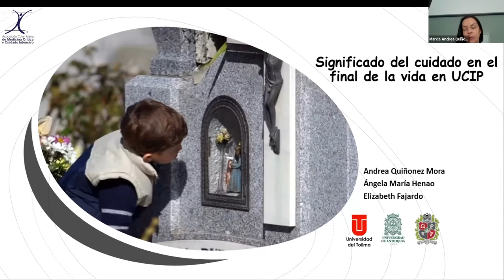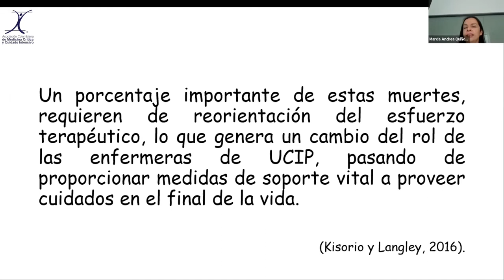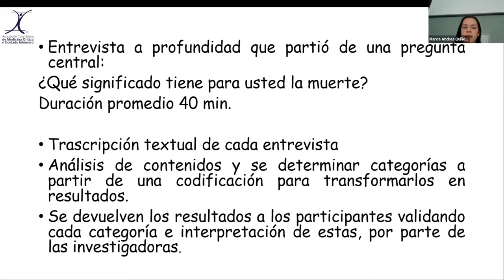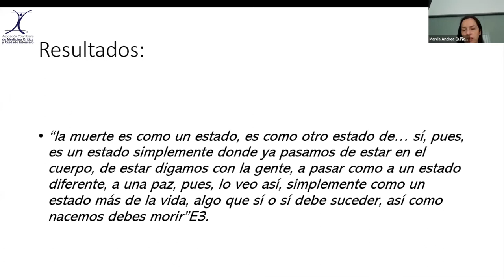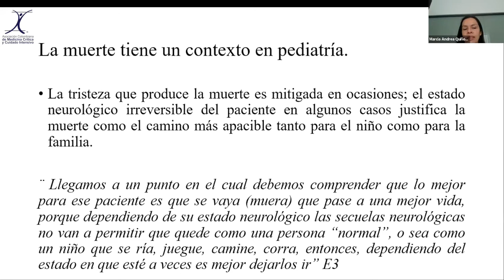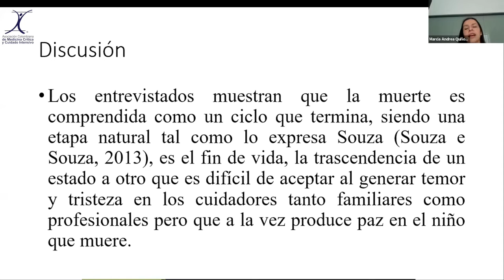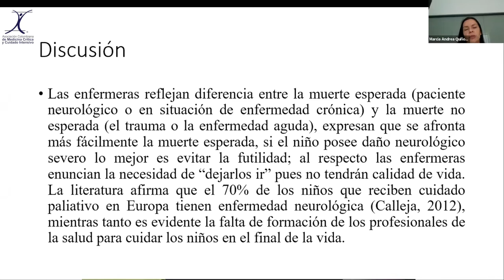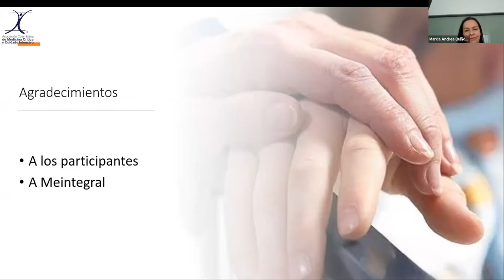Enf. Andrea Quiñones - Significado del cuidado al final de la vida en UCIP - Semana Enfermería AMCI